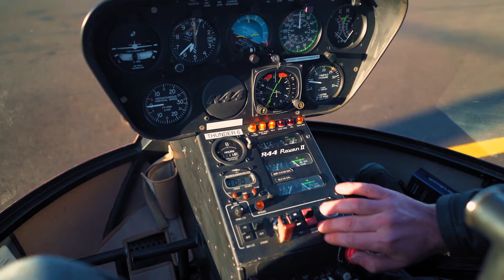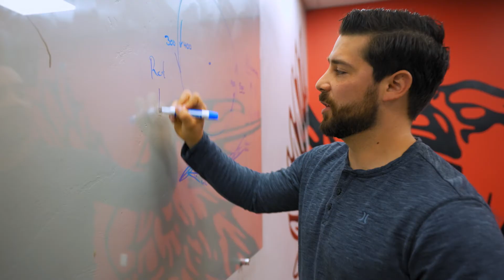Learning to Fly at SUU | The College Tour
In this video, SUU student Preston Rivera talks about how SUU is one of the best universities to study and learn aviation.